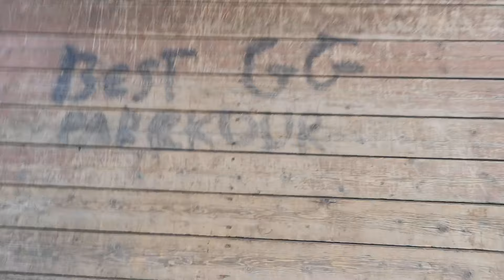Un giorno sullo skate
mi sono fatto male